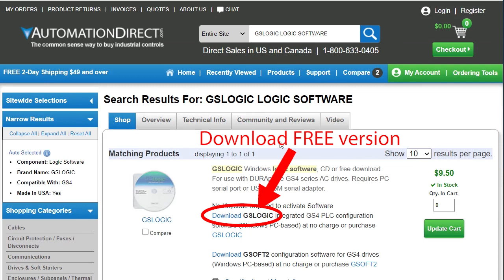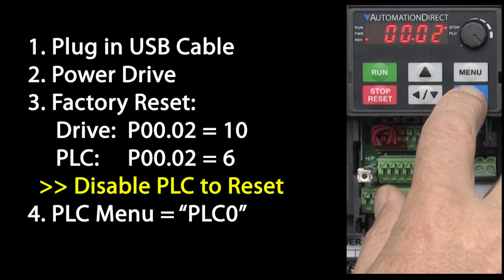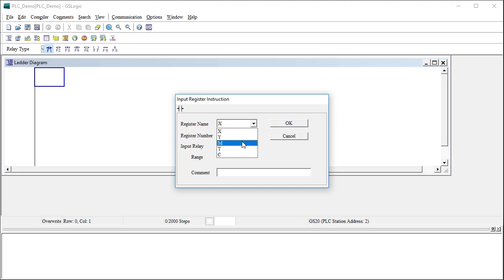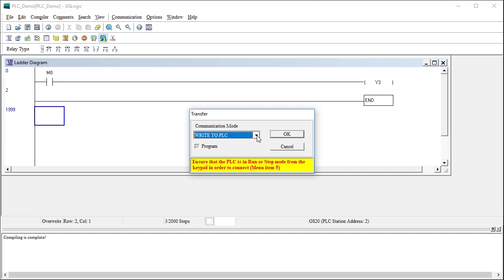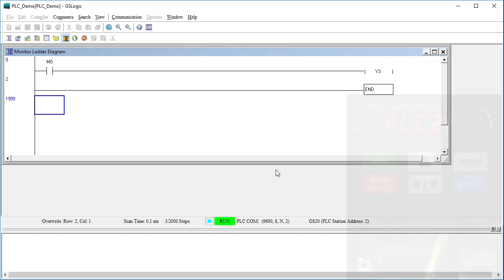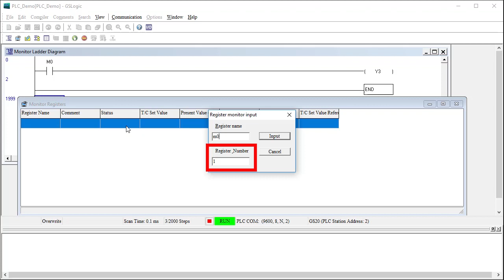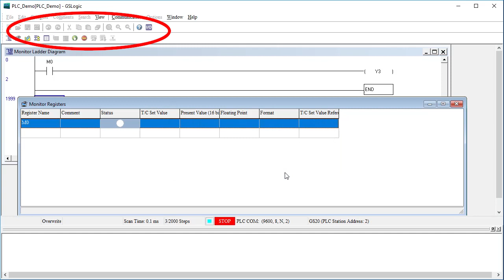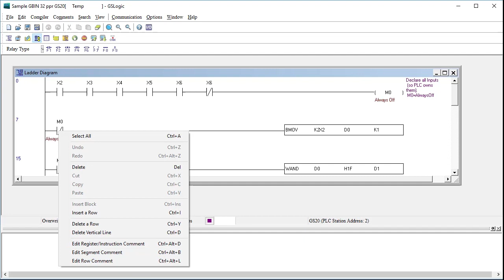DURApulse GS20(X) VFD: PLC Quick Start Part 2 - Demo from AutomationDirect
Step by step how to get your first PLC program up and running in the GS20(X) Variable Frequency Drive Tutorial. This is a very simple program with just a single contact and coil so you can see the work flow without being distracted by a lot of ladder code. Once you see how things come together, it's just like programming any other generic PLC. The next video (part 3) will walk through how to control the drive from the built-in PLC.